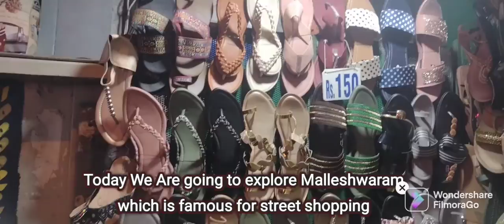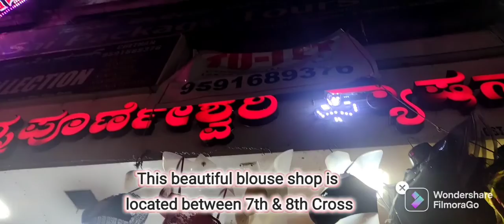Malleshwaram Street Shopping 🔥 Cheap&Best Shopping⚡Malleshwaram 8th Cross🔥Bangalore Street Shopping